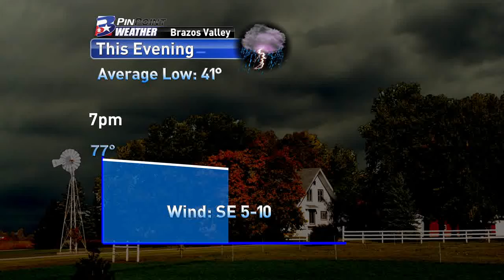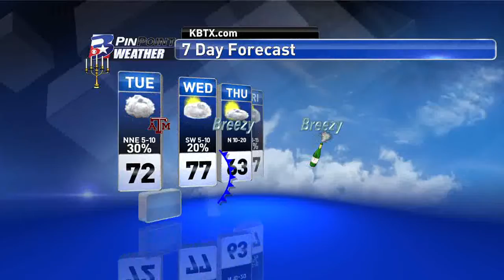Monday Evening PinPoint Forecast